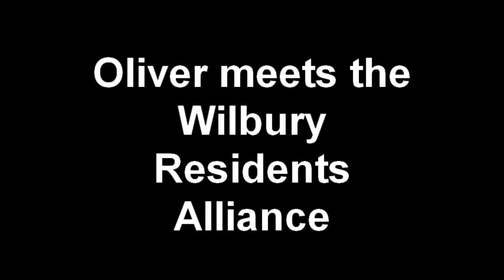Oliver meets the Wilbury Residents Alliance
Oliver Heald MP meets the Wilbury Residents Alliance to discuss the planned Hitchin bypass.